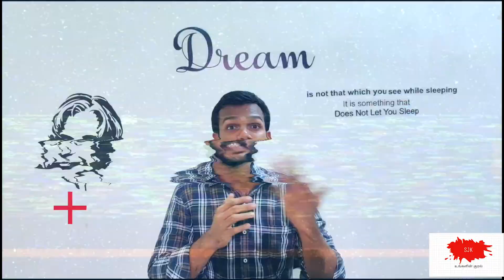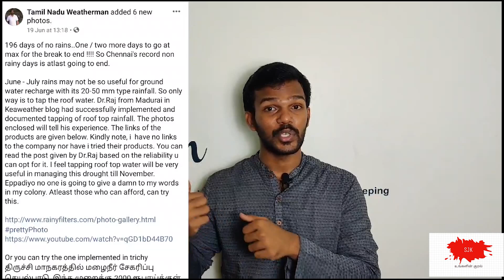Mosquito Mazhai Manithan / SJK'in Kural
வான்நின்று உலகம் வழங்கி வருதலால்
தான்அமிழ்தம் என்றுணரற் பாற்று

மழை பெய்ய உலகம் வாழ்ந்து வருவதால், மழையானது உலகத்து வாழும் உயிர்களுக்கு அமிழ்தம் என்று உணரத்தக்கது

1. Mosquitoes can smell human breath. They have receptors on their antennae that detect the carbon dioxide released when we exhale. Those plumes of CO2 rise into the air, acting as trails that the mosquitoes follow to find the source.
2. Sweat helps mosquitoes choose their victims. Our skin produces more than 340 chemical odors, and some of them smell like dinner to mosquitoes. They are fond of octenol, a chemical released in sweat, as well as cholesterol, folic acid, certain bacteria, skin lotions, and perfume.
3. Body heat marks the target. Mosquitoes use heat sensors around their mouthparts to detect the warmth of your body – actually, the blood inside it – then land on you and locate the best capillaries for tapping.

Military strategists, from Saladin to the Nazis, used mosquitoes as direct weapons of war. At Walcheren, Napoleon breached dikes to create a brackish flood—the ensuing malaria epidemic killed four thousand English soldiers—and declared, “We must oppose the English with nothing but fever, which will soon devour them all.” Often, of course, malaria exacted a toll on both sides. It pushed English Protestants into Catholic Ireland, setting the stage for the Troubles centuries later. But Oliver Cromwell, the Englishman who conquered Ireland, died of malaria, in 1658, rather than take quinine, the only known treatment, because he associated it with its Catholic discoverers, making him a victim of both parasitosis and sectarianism.
The most dramatic conquest by

And if a 2010 French study is any clue (link below), the fans drinking alcohol would draw up to 30 percent more mosquitoes to boot.

Further analysis showed that these makeshift cave carpets probably served another important purpose. Botanists identified the leaves covering each layer as belonging to the Cryptocarya woodii tree, which gives off a pleasant smell and contains insecticidal chemicals. “The bedding was topped with aromatic leaves that not only smelt good, but had chemicals to repel insects and possibly other pests,” Wadley said. “The leaves were probably used to repel mosquitoes from this site, which is near a river. People constructed their bedding with this protection in mind. They clearly understood medicinal plants and probably used herbal medicines for a variety of purposes in other contexts, though we presently have no further evidence for this.”

These myths are not different from the primitive myths of the tribal men most modern people would laugh at. Homo Sapiens ability to believe in myths allows us to form big groups of millions of individuals who have never met each other. In other animals, groups are limited to the size of 25-30 animals who all know each other; such animals cannot form large groups. The other big advantage of passing myths via language is that it does not require any DNA mutations. Catholic & Buddhist monks pass on the celibacy, not via genes but by imparting their religion (myth) to the followers, some of who, convert. And that’s probably how Homo Sapiens defeated Neanderthals

Please watch:Problems faced by a DOCTOR